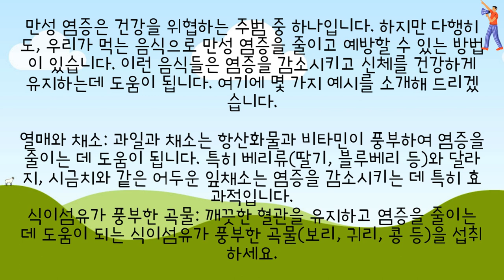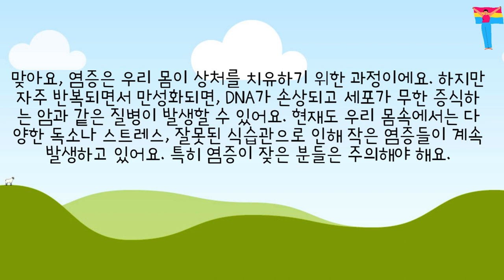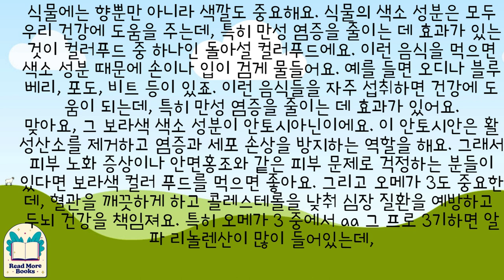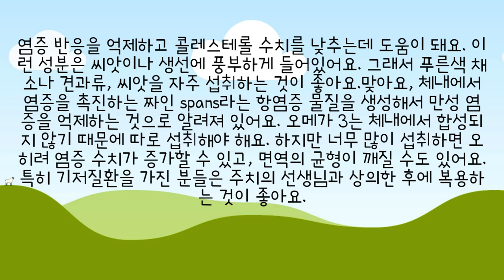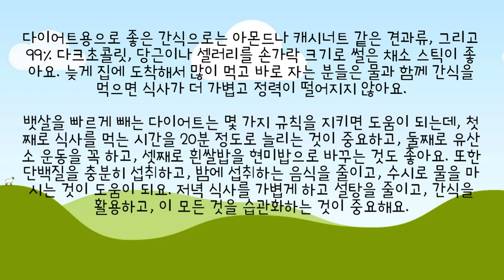내장지방 다이어트: 죽어도 안빠지는 뱃살 가장 빨리 빼는 비결!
만성 염증은 건강을 위협하는 주범 중 하나입니다. 하지만 다행히도, 우리가 먹는 음식으로 만성 염증을 줄이고 예방할 수 있는 방법이 있습니다. 이런 음식들은 염증을 감소시키고 신체를 건강하게 유지하는데 도움이 됩니다. 여기에 몇 가지 예시를 소개해 드리겠습니다.

열매와 채소: 과일과 채소는 항산화물과 비타민이 풍부하여 염증을 줄이는 데 도움이 됩니다. 특히 베리류(딸기, 블루베리 등)와 달라지, 시금치와 같은 어두운 잎채소는 염증을 감소시키는 데 특히 효과적입니다.
식이섬유가 풍부한 곡물: 깨끗한 혈관을 유지하고 염증을 줄이는 데 도움이 되는 식이섬유가 풍부한 곡물(보리, 귀리, 콩 등)을 섭취하세요.
건강한 지방: 올리브유, 아보카도, 견과류 등의 건강한 지방은 염증을 감소시키고 심장 건강을 유지하는 데 도움이 됩니다.
어류: 오메가-3 지방산이 풍부한 어류(연어, 고등어, 멸치 등)를 먹으면 염증을 줄이고 관절염과 같은 질병을 예방할 수 있습니다.
허브와 양념: 생강, 고추, 케이퍼 등의 허브와 양념은 항염증 특성이 있어 염증을 줄이고 건강을 유지하는 데 도움이 됩니다.
이런 음식들을 포함한 건강한 식단을 유지하면 만성 염증을 줄이고 다양한 질병을 예방할 수 있습니다. 식이조절은 우리 건강에 큰 영향을 미치므로 주의깊게 식단을 구성해 보시기 바랍니다.

맞아요, 염증은 우리 몸이 상처를 치유하기 위한 과정이에요. 하지만 자주 반복되면서 만성화되면, DNA가 손상되고 세포가 무한 증식하는 암과 같은 질병이 발생할 수 있어요. 현재도 우리 몸속에서는 다양한 독소나 스트레스, 잘못된 식습관으로 인해 작은 염증들이 계속 발생하고 있어요. 특히 염증이 잦은 분들은 주의해야 해요.

평소에 골프 꼬아 식물을 자주 드시면 좋아요. 골프가 식물은 정말 향이 기가 막히죠. 우리에게는 허브로 많이 알려진데, 대표적으로는 민트가 있어요. 민트를 맡아보면 허브의 향이 정말 상쾌하고, 이는 염증을 줄이는데 도움이 된다고 해요. 또한, 바질이나 라벤더도 염증을 줄이는데 도움이 되는 허브 중 하나에요.

허브의 향은 식물이 스스로를 보호하고 생존하기 위해 만들어진 휘발성 성분이에요. 특히 골프 과의 허브는 사람이 섭취할 때 강력한 항염증 효과가 있다고 알려져 있어요. 민트 같은 경우는 피부염이나 소화기관의 염증에 특히 효과적이에요. 심지어 오랫동안 한약재로 사용되기도 했답니다.

그러니까, 염증이 자주 일어나는 분들은 허브를 적극적으로 활용하여 건강을 지키는 것이 중요해요.
그렇죠, 꿀풀과 식물들은 소화를 촉진하는 강력한 효과가 있어요. 그래서 소화가 잘 안 되는 분들이 요리할 때 곁들이거나 식후에 차로 드셔도 좋아요. 특히 한국인들이 즐겨하는 골프가 허브 중 하나인 켈리가 있어요.

켈리는 개인적으로 정말 좋아하는데, 그 향기가 참 강하고 독특해서 매력적이에요. 한국에서는 깻잎을 자주 먹지만, 외국에서는 그 특유의 향 때문에 잘 먹지 않는 경우도 많아요. 하지만 깻잎에는 만성 염증을 다스리는데 도움이 되는 효과가 있어요.

식물에는 향뿐만 아니라 색깔도 중요해요. 식물의 색소 성분은 모두 우리 건강에 도움을 주는데, 특히 만성 염증을 줄이는 데 효과가 있는 것이 컬러푸드 중 하나인 돌아설 컬러푸드에요. 이런 음식을 먹으면 색소 성분 때문에 손이나 입이 검게 물들어요. 예를 들면 오디나 블루베리, 포도, 비트 등이 있죠. 이런 음식들을 자주 섭취하면 건강에 도움이 되는데, 특히 만성 염증을 줄이는 데 효과가 있어요.
맞아요, 그 보라색 색소 성분이 안토시아닌이에요. 이 안토시안은 활성산소를 제거하고 염증과 세포 손상을 방지하는 역할을 해요. 그래서 피부 노화 증상이나 안면홍조와 같은 피부 문제로 걱정하는 분들이 있다면 보라색 컬러 푸드를 먹으면 좋아요. 그리고 오메가 3도 중요한데, 혈관을 깨끗하게 하고 콜레스테롤을 낮춰 심장 질환을 예방하고 두뇌 건강을 책임져요. 특히 오메가 3 중에서 aa 그 프로 3기하면 알파 리놀렌산이 많이 들어있는데, 염증 반응을 억제하고 콜레스테롤 수치를 낮추는데 도움이 돼요. 이런 성분은 씨앗이나 생선에 풍부하게 들어있어요. 그래서 푸른색 채소나 견과류, 씨앗을 자주 섭취하는 것이 좋아요.맞아요, 체내에서 염증을 촉진하는 짜인 spans라는 항염증 물질을 생성해서 만성 염증을 억제하는 것으로 알려져 있어요. 오메가 3는 체내에서 합성되지 않기 때문에 따로 섭취해야 해요. 하지만 너무 많이 섭취하면 오히려 염증 수치가 증가할 수 있고, 면역의 균형이 깨질 수도 있어요. 특히 기저질환을 가진 분들은 주치의 선생님과 상의한 후에 복용하는 것이 좋아요.

또한, 유기화합물이 풍부한 음식도 중요해요. 마늘이나 양파를 손질할 때 눈물이 난다면, 그 안에는 황 성분이 들어있어요. 이 황은 인체를 이루는 주요한 성분이기도 하고, 유아온천이나 암 예방에도 사용되는 중요한 성분이에요. 그래서 마늘이나 양파를 자주 섭취하는 것이 좋아요.
간식을 잘 활용하면 뱃살을 빠르게 빼는 데 도움이 되죠. 심심할 때 입이 고프지 않아도 간식을 즐기는 사람들이 있어요. 각자의 라이프 스타일에 따라서 식사 사이에 허기를 느끼는 경우도 있어요. 그래서 허기를 면할 정도로 간식을 적당히 먹는 것이 중요해요.

다이어트용으로 좋은 간식으로는 아몬드나 캐시너트 같은 견과류, 그리고 99% 다크초콜릿, 당근이나 셀러리를 손가락 크기로 썰은 채소 스틱이 좋아요. 늦게 집에 도착해서 많이 먹고 바로 자는 분들은 물과 함께 간식을 먹으면 식사가 더 가볍고 정력이 떨어지지 않아요.

뱃살을 빠르게 빼는 다이어트는 몇 가지 규칙을 지키면 도움이 되는데, 첫째로 식사를 먹는 시간을 20분 정도로 늘리는 것이 중요하고, 둘째로 유산소 운동을 꼭 하고, 셋째로 흰쌀밥을 현미밥으로 바꾸는 것도 좋아요. 또한 단백질을 충분히 섭취하고, 밤에 섭취하는 음식을 줄이고, 수시로 물을 마시는 것이 도움이 되요. 저녁 식사를 가볍게 하고 설탕을 줄이고, 간식을 활용하고, 이 모든 것을 습관화하는 것이 중요해요.

이렇게 다이어트를 위한 규칙을 지키면서 변화를 만들어가는 것이 중요하죠. 오늘 알려드린 다이어트 규칙을 잘 활용해서 건강한 몸과 내장을 가꾸는 데 도움이 되었으면 좋겠어요. 앞으로도 좋은 내용으로 찾아뵐게요.